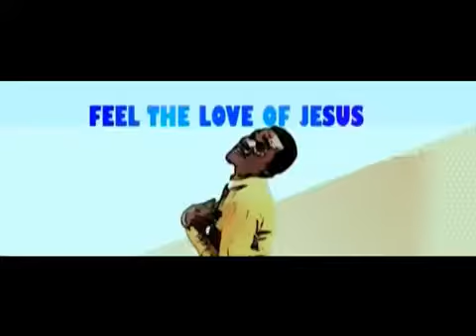Ohemaa Mercy - Yesu Mogya